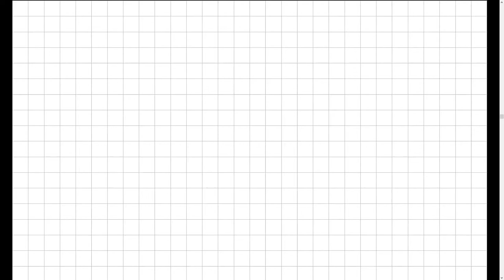Topologische Grundlagen der Funktionalanalysis - Folge 10.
Beispiele lokalkonvexer topologischer Vektorräume, Teil II.

Software: PDF Annotator.